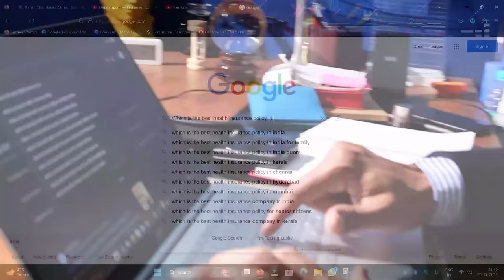The Ultimate Guide to Choosing the Best Health Insurance Plan in 2023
In this video, we're going to teach you everything you need to know about choosing the best health insurance plan in 2023. We'll cover everything from the different types of health insurance plans to the benefits of each option. We'll also give you tips on how to choose the right plan for your needs.

If you're looking to buy health insurance in 2023, then this is the video for you! We'll teach you everything you need to know about the different types of health insurance plans available, and help you choose the right plan for your needs. This video is the ultimate guide to choosing the best health insurance plan for you in 2023!